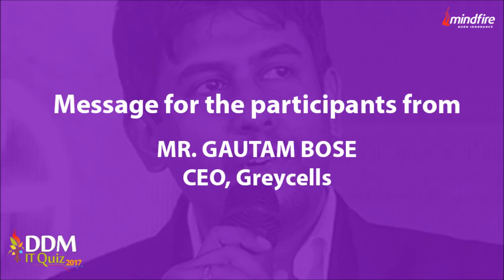Mindfire Debasish Das Memorial IT Quiz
DDM IT Quiz by Greycells